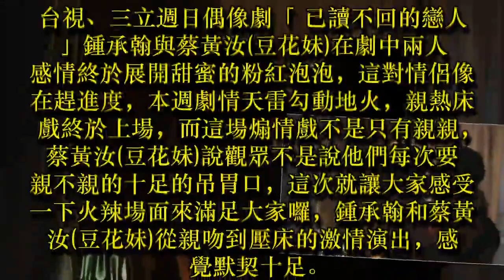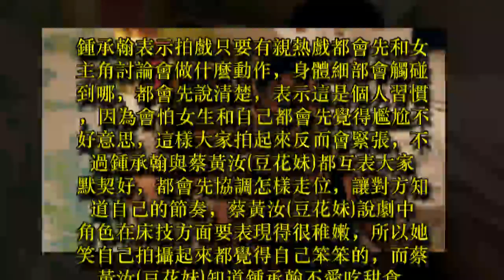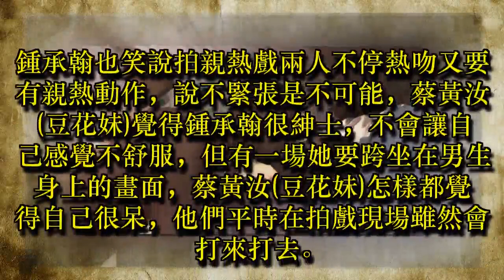「已讀不回的戀人」鍾承翰與蔡黃汝拍親熱戲互裝鎮定 豆花妹笑說「害羞嘛！」